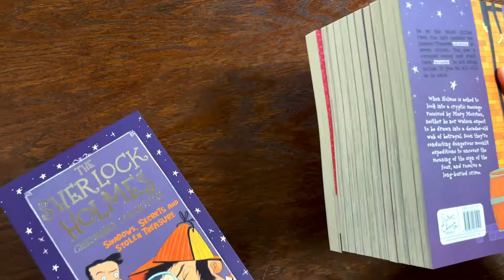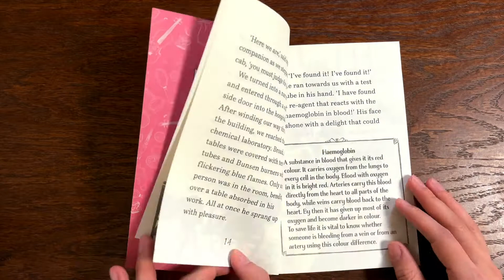『小ざかな絵本かん』 The Sherlock Holmes シーズン1ー3 英語音声小説30冊 Maiyapen非対応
●店舗アクセス
メルカリ、ラクマ、paypayフリマで
「小ざかな絵本かん」を検索すると出て来ます。

★初心者必読み！Maiyapenや音声絵本の使用に関するよくある質問

音声絵本
マイヤペン
maiyapen